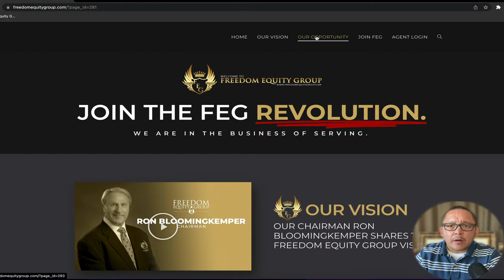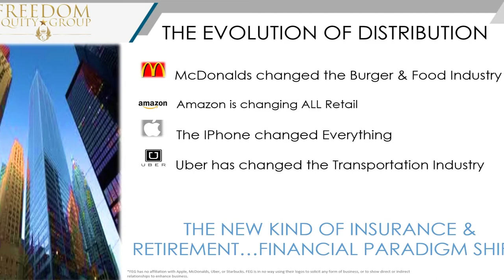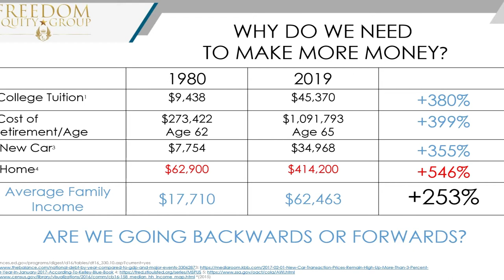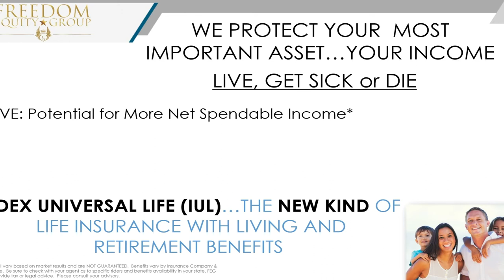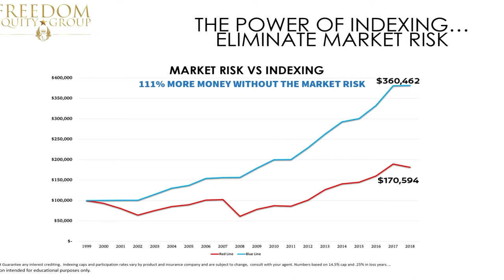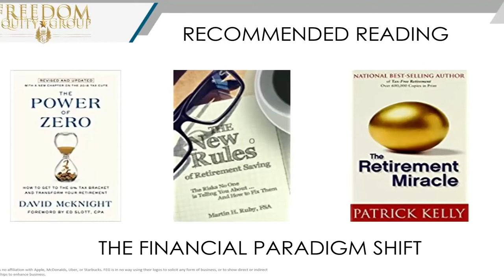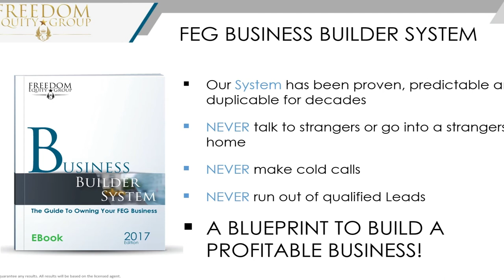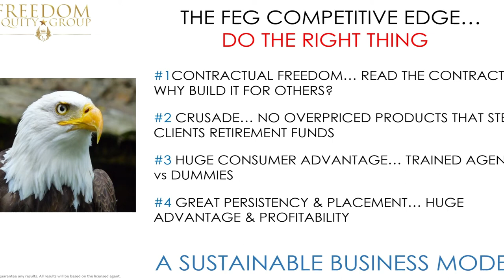Freedom Equity Group Website Review Part 3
In this video we go over the opportunity section of the Freedom Equity Website.

Ron Petrinovich does a great job explaining how the Life Insurance Industry is set for its biggest disruption. And FEG is positioned perfectly with the right products and services.

Also, If you would like to enter into a new career path that helps families, while providing you the ability to be generously compensated for your hard work and time, then let’s talk.

We are looking for leaders, passionate, dedicated, team builders, entrepreneurs, and so on.